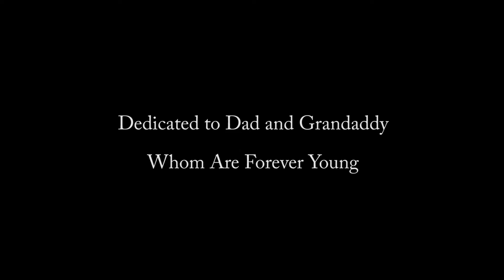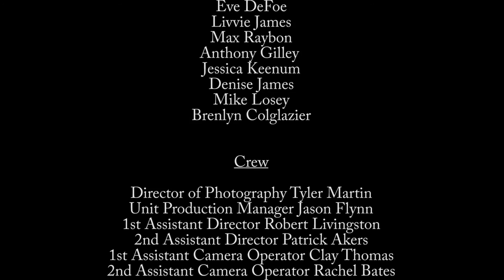Old Timer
In this short film, an elderly man relives his boyhood through a backyard game of wiffle ball with his family.

University of New Orleans Film Festival 2014 - Best Silent Film
RiverRun International Film Festival 2014
Riverside Short Film & Video Festival 2014
Black Warrior Film Festival 2014
River Aire Ten Minute Amateur International Film Festival 2014
Gold Reel Film Festival 2014
Journal of Short Film Volume 34